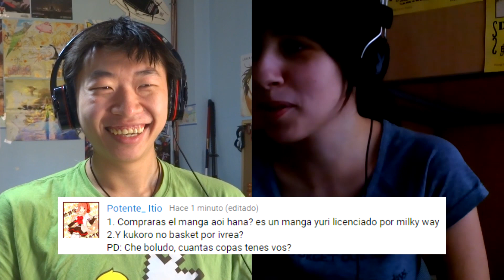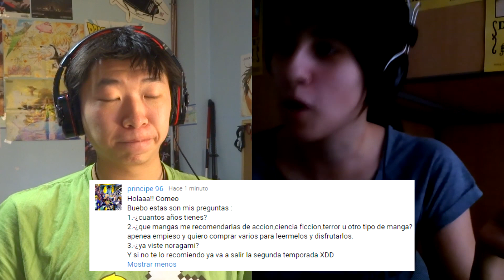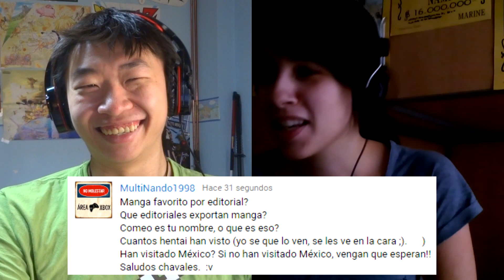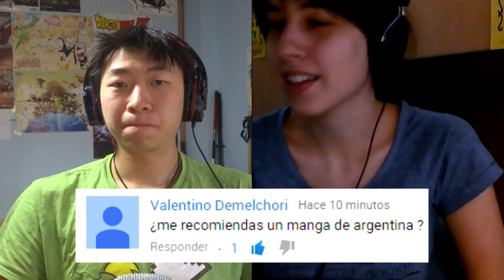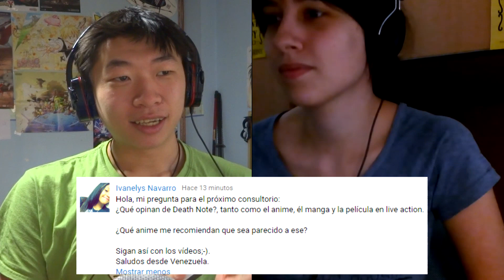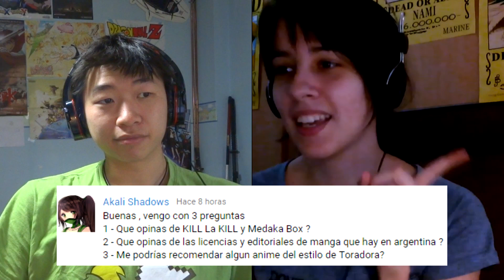El Consultorio con Noe | Ortografia, recomendaciones, tops...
Parece que os gusta nuestro duo. Haced preguntas que podamos responder los dos. Si quereis que las responda yo solo, preguntad en el otro video.

-Anniku: Comeo86

-Steam: comeo86 o comeo

-PSN: Domeo86

-Wii U: ComeoYet

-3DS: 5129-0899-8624